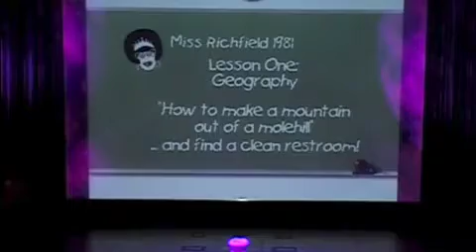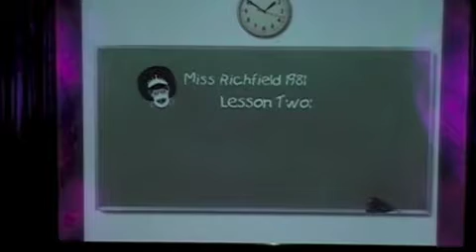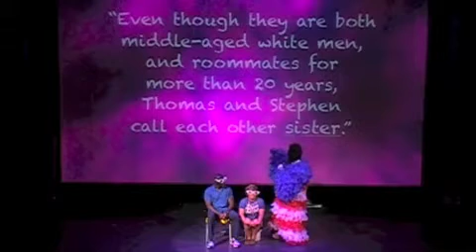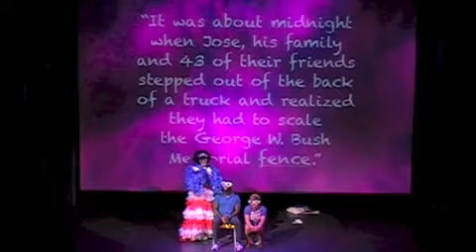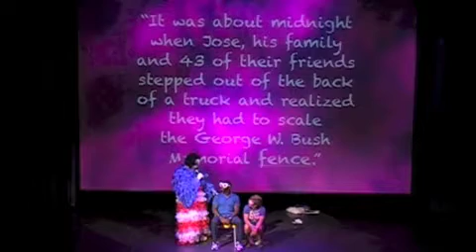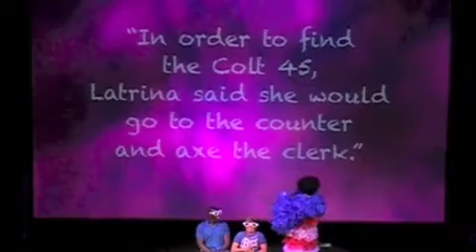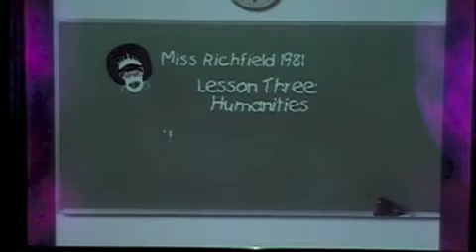Miss Richfield 1981 Wi Fi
This is a performance by "Miss Richfield 1981" onboard the 2010 Atlantis Gay Cruise on the Celebrity Solstice. Warning! although hilarious, some of the content might be considered offensive. Proceed with caution.